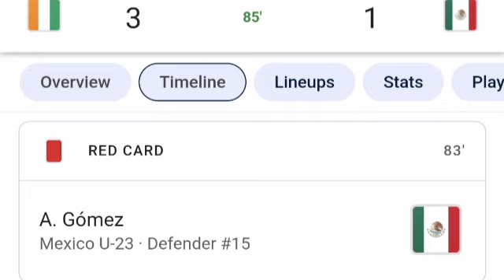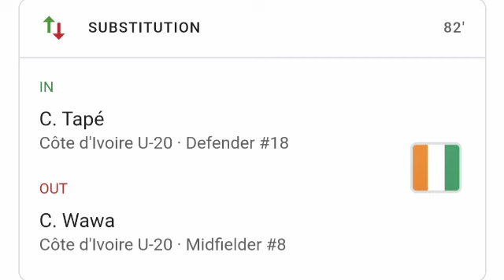Tarjeta roja Alejandro Gómez, Costa de Marfil sub20 vs México sub23 (4-1) Goles y resumen